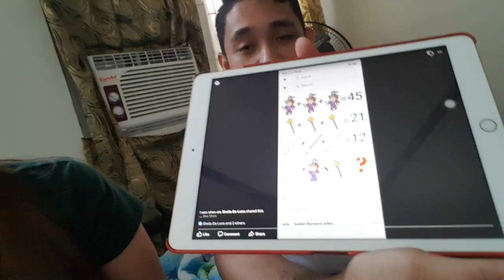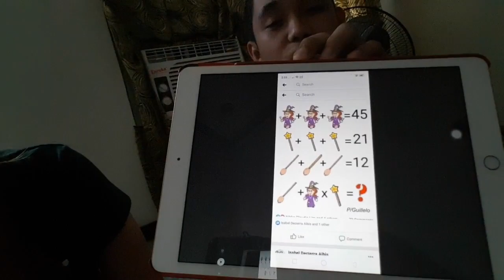QUARANTINE DAY ROUTINE | JUDYRANDZ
- Judy May Zamora
- Randy Trinidad